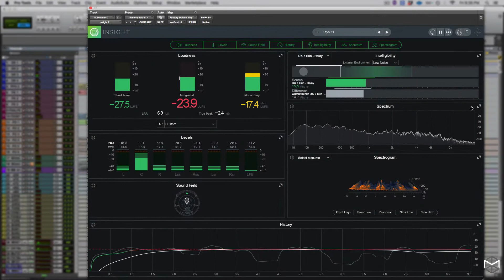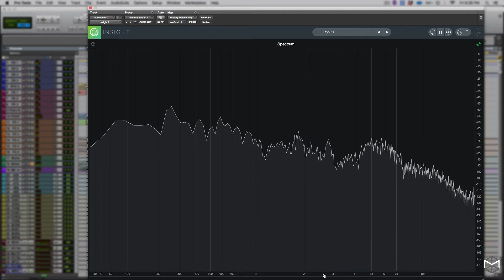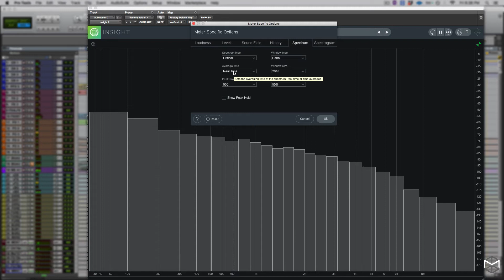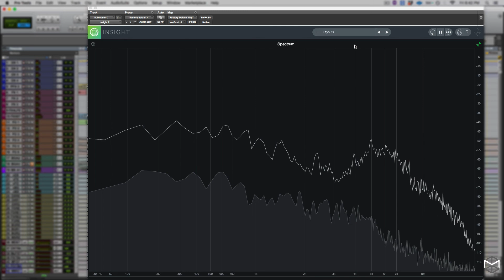Loudness Explained with Izotope Insight 2 - part 6 - Spectrum Analyzer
Mixing to a loudness standard has many advantages: As audio engineers we get to determine how a program sounds and have confidence that the program that we mix will be the same as the program that consumers will hear.
In this video series called: Loudness Explained with Izotope Insight 2, Recording, Mixer Matteo Marciano is going to give you an overview of Izotope Insight 2 walking you through each of its module:

1. Intelligibility Meter
2. Level Meter
3. Loudness Meter
4. History Meter
5. Spectrogram Meter
6. Spectrum Meter
7. Sound Field Meter
8. Relay

In developing one of the best loudness meter in the market, Izotope has created Insight 2, in order to enhance the meter visualization of the Program Material we mix on a daily basis so that we can use our ears again and we do not need to maximise our program to 0dB FS anymore!